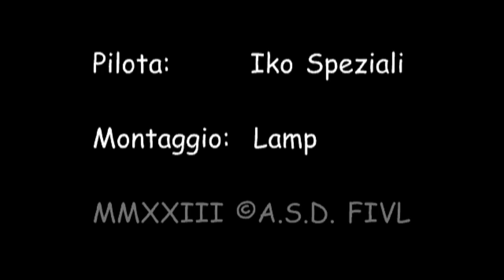X-ALPs 2023 - Christian Maurer (SUI1) intervista all'Aquila, sempre al top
Che dire, ancora lui, sempre lui. Quest'anno ci ha fatto anche divertire giocando fino alla fine al gatto e il topo con gli altri ma, quando ha deciso che fosse venuto il momento è andato via da solo a vincere la sua ultima ed ennesima Red Bull X-Alps.

L'Aquila è Reale, sua maestà "Crigel" è inequivocabilmente il RE di questa competizione, le Alpi il suo regno. Ai Francesi non resta che l'ennesimo "chapeau", dai nostri i complimenti.

Rinaldo intervista Christian Maurer sulla "sua" (nel senso più esteso della parola) Red Bull X-Alps 2023 dove si è classificato, come sempre, al PRIMO posto assoluto con un tempo di 6 giorni 6 ore e 6 secondi dalla partenza.

FIVL